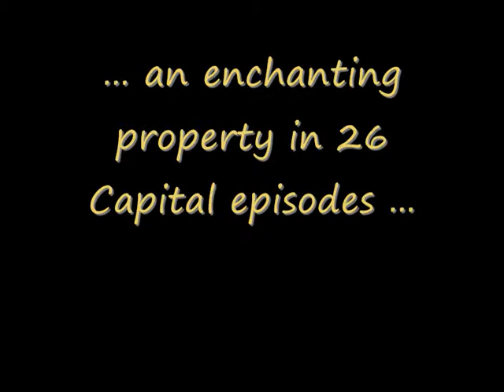Well restored hunting lodge for sale in Provence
for more info on this and many other properties. Agence France Sud Partners, Bargemon. CP 3418 (Préfecture Toulon).